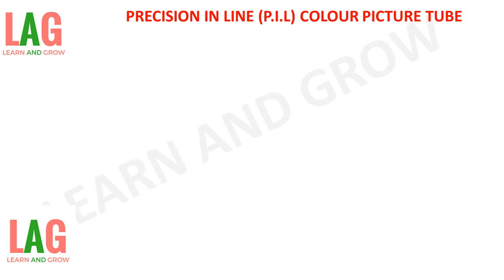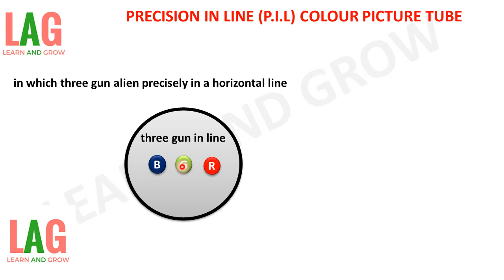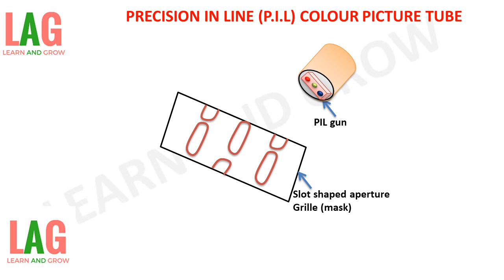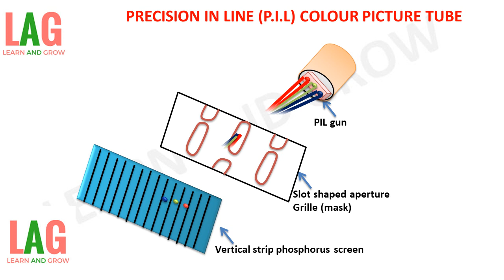Precision In Line (P.I.L) Colour Picture Tube(हिन्दी)